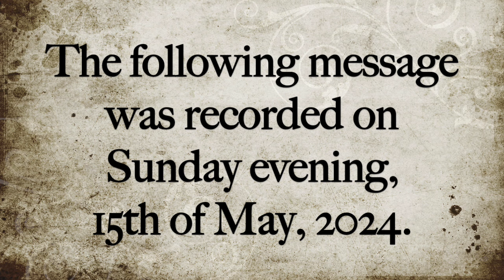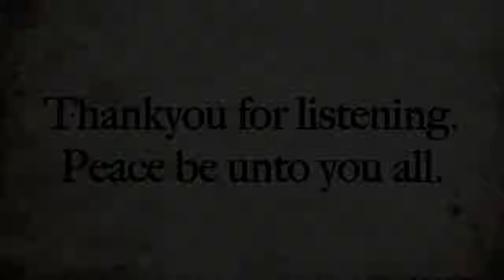Keep Me Different, Lord. I Don't Mind.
Greetings! Welcome to the Truth of God!

Join us for service over zoom.
Meeting ID: 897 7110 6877            NO Password Needed.        ALL TIMES ARE IN AEST

Monday                                  Tuesday                                 Thursday
Prayer 7 - 8 pm                     Prayer 7 - 8 pm                     Prayer 7 - 8 pm

Wednesday                            Sunday Morning                   Sunday Evening

Prayer: 6 - 7 pm                      Prayer: 9 - 10 am                  Prayer: 6 - 7 pm
Service: From 7 pm               Service: From 10 am            Service: From 10 pm

Sisterhood Prayer.                                            Brotherhood Prayer.
Saturday From 9 am AEST                              Saturday From 7 pm AEST

Youth Prayer.                                                     Sunday Service - Philippines
Friday From 7pm AEST.                                   Each Sunday From 2:30pm AEST
                                                                             Password: fcooljc

All Times Are in AEST.          All Times Are in AEST.         All Times Are in AEST.